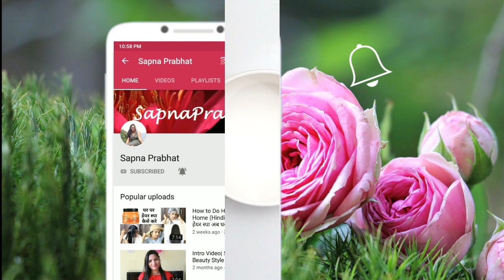Skin Whiting Face Pack| Skin Whiting Home Remedy in Hindi| Coffee face Mask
कॉफी सिर्फ पीने के लिए नहीं है बल्कि इसके और भी कई प्रयोग और फायदे हैं। त्‍वचा के लिए भी कॉफी बहुत फायदेमंद होती है। त्‍वचा पर कॉफी का चमत्‍कारिक असर पड़ता है औऱ इसमें ऐसे कई यौगिक होते हैं जो त्‍वचा को फायदा पहुंचाते हैं। कोफ़्फ़ी से आंखों के नीचे काले घेरे और सूजन को कम करता हैं और डेड स्किन को भी क्लीन करता हैं और फेस चमकदार बनाता है ।

                इस पैक को आप हाथ पैर में बी यूज़ कर सकते हैं।

In this video i'll showing how to make Skin whiting coffee facial (home remedy).This remedy is very effective for permanent skin whiting.